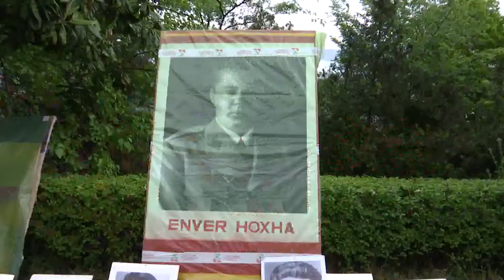Report Tv Rreze Dielli, PERPLASJA ME DEMOKRATEVE DHE KOMUNISTEVE, KUSH KA TE DREJTE